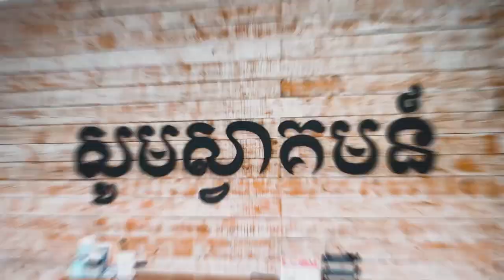ចាក់គ្រឹះឱ្យមាំលើព្រះបន្ទូល | Lay your foundation firmly on the word of God - លោកគ្រូ ប៉ូល ម៉ូលីនិច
ដោយលោកគ្រូ៖ ប៉ូល ម៉ូលីនិច

យើងខ្ញុំសូមអរគុណសម្រាប់ការទស្សនាមេរៀនអធិប្បាយ!
Chapter
00:00 Highlight
00:30 Intro
02:50 ម៉ាថាយ​ 7:24-27
06:27 អធិស្ថាន
15:10 ព្រះអង្គលេីកឧទាហរណ៍ពីបុរសពីរនាក់សង់ផ្ទះ
17:43 នៅពេលបងប្អូនមានគ្រឹះមូលដ្ធានរឹងមាំលេីព្រះអង្គលោកអ្នកអាចជម្នះនៅកិច្ចការទាំងអស់នោះបាន
23:50 ចូលឪ្យសេចក្តិសុខសាន្តបមពេញជីវិតរបស់យេីង
25:20 រស់នៅក្នុងសហគមន៍
27:43 ជីវិតរបស់យេីងកសាងតាមរយៈទុក្ខលំបាករបស់យេីង
35:00 អធិស្ថានថ្វាយខ្លួននិងអធិស្ថានបញ្ចប់

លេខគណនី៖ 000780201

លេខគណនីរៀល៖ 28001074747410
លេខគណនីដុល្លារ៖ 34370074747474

ACLEDA Bank
Account Name: New Life Fellowship
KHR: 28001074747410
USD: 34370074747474